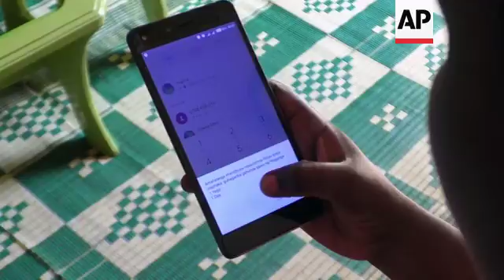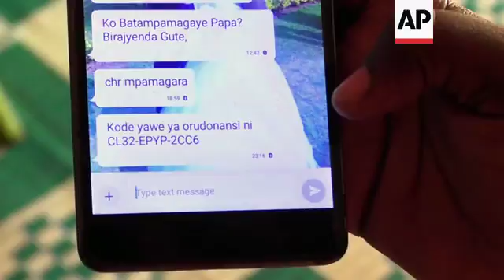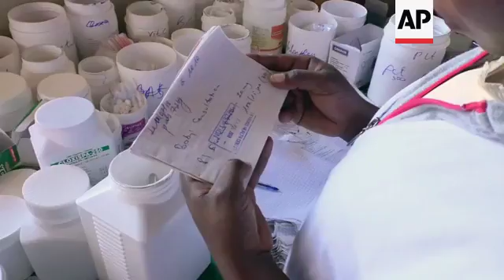Over two million Rwandans use AI-powered healthcare service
(30 Jul 2018) LEAD IN:
An artificial intelligence-powered digital health service is lightening the load for Rwanda's busy doctors and crowded health centers.
Over two million people in the East African nation have registered with Babyl Healthcare, a chatbot-based system that asks medical questions to interpret a patient's symptoms.

STORY-LINE:
Patients in Rwanda are now being treated using artificial intelligence.
Over two million Rwandans have registered with Babyl Healthcare, an artificial intelligence-powered digital service that's able to diagnose health conditions and prescribe medicines.
It's the first country to make the technology available nationwide.
The company's software is claimed to be so advanced, it has demonstrated the ability to provide healthcare advice that's on-par with practicing clinicians.
Some have disputed those claims. The Royal College of General Practitioners (RCGP) says that while the technology has its merits, it could never provide the same level of care as a human.
Rwanda operates a universal health coverage scheme.
The consultation costs 200 Rwandan francs (approx. $0.20 USD), thanks to subsidies by the Bill &amp; Melinda Gates Foundation, and a partnership between Babyl and the Rwandan government.
"Between 80 to 90 percent of our clients are actually calling us from rural areas, not town," explains Babyl Health's medical director Patrick Singa.
"And I think the reason is in town people have some kind access to health care.
"This product matters the most to people who do not have access and those are people living in rural areas.
"Those are people who, to see a doctor you need to travel maybe the whole day or few hours just to get the hospital.
"In town, you just go to the next clinic and you get your appointment. So, this product I would say perfect for rural areas."
Some 800,000 people, mostly ethnic Tutsis, were killed by Hutu extremists during the Rwandan genocide in 1994, according to the United Nations.
In 2013, there were 678 doctors in Rwanda, according to the country's ministry of health. That meant a ratio of one doctor to around 16,000 inhabitants.
Patrick Singa, Medical Director of Babyl Health, says the goal is not to replace doctors but to assist them.
"So, we still need doctors, but artificial intelligence, the way we see it, t's just a tool that we are putting in the hands of doctors to empower them," he says.
"So, this is how we see it. We are not in the business of replacing doctors, we are in the business of augmenting them, augmenting the capability and improving what they have been doing."
The service is available to anyone over 16-years-old. Babyl Health claims over 30 percent of Rwandans eligible for the service have registered since launch in September 2016.
Smartphone users can get medical advice by entering their symptoms into a mobile app.
Babyl claims about 90 percent of Rwandans don't have a smartphone, so those without access to the internet call the company's call center in the country's capital, Kigali.
Here, call center nurses conduct a so-called "triage," asking questions posed by the chatbot and inputting the patient's data. These call centres conduct over 800 consultations a day.
"Here at Babyl Health, there are triage nurses," explains Babyl Health worker Aimee Nduwimana.
"They are the ones in first contact with the patients to see if their conditions are in the package that doctors in Babyl Health can treat.
"So, when they triage the patient and they put the patient on the list to be seen and called by a Babyl Health doctor."
Now she's registered with Babyl.